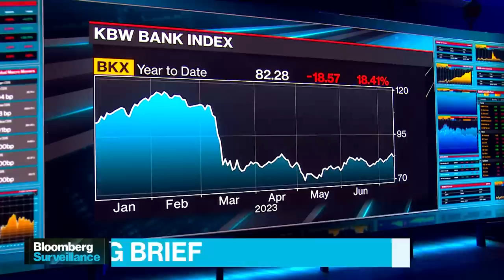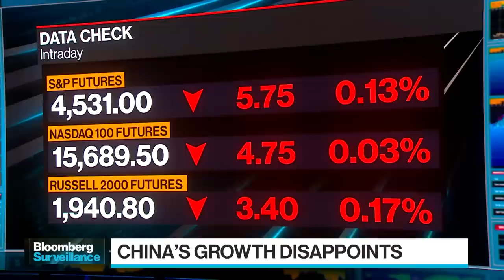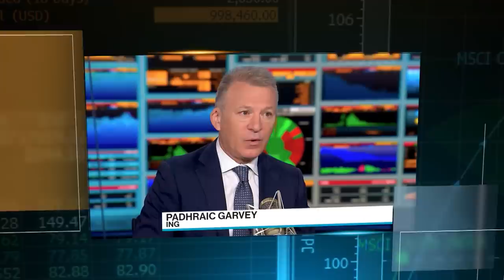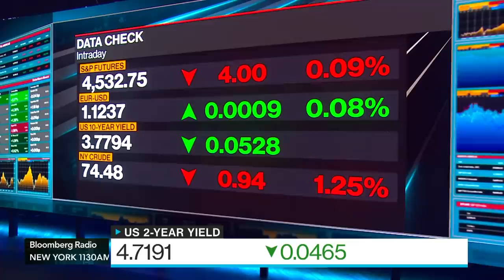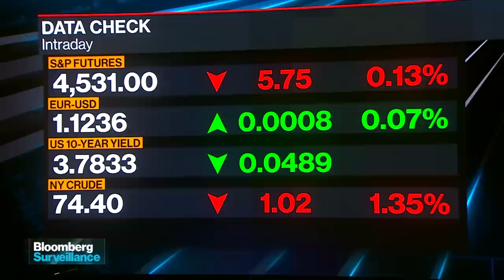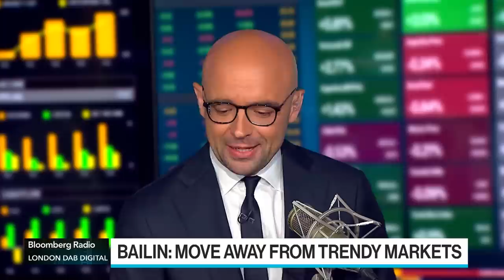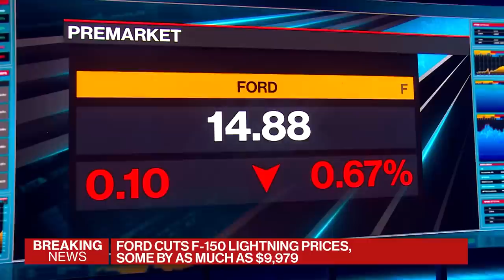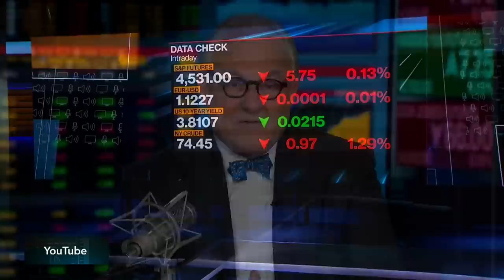Yellen on China | Bloomberg Surveillance 07/17/23 | Full Show